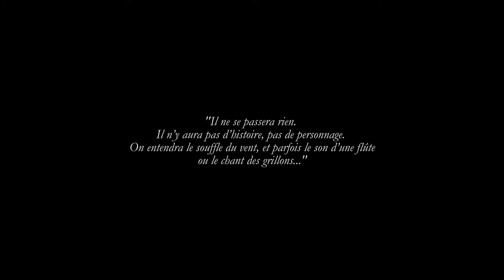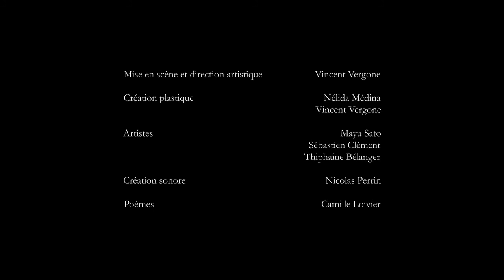Nuages Nuages - Extrait#2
Nuages Nuages est un moment de rêverie entre les osiers. Une exposition d'art plastique où le public est artiste. Une création immersive dans laquelle on prend le temps : le temps d'écouter les grillons, la flûte...l'eau qui coule. Le temps de créer, ou le temps de ne rien faire...

Nuages Nuages, Théatre Jardin, Création 2020

Mise en scène - Vincent Vergone
Création plastique - Vincent Vergone et Nélida Médina
Artistes - Claire Barbotin, Sébastien Clément, Nélida Médina, Rikivi, Mayu Sato, Vincent Vergone
Création sonore - Nicolas Perrin
Poésie - Camille Loivier

Slaven Rébélo

Images captées à dans le cadre de notre résidence de création à Houdremont La Courneuve en septembre 2020